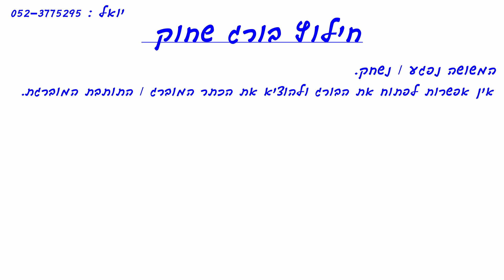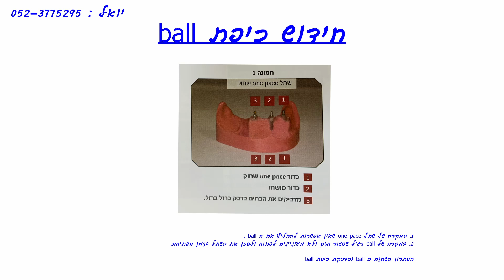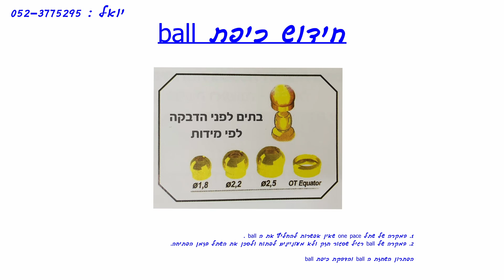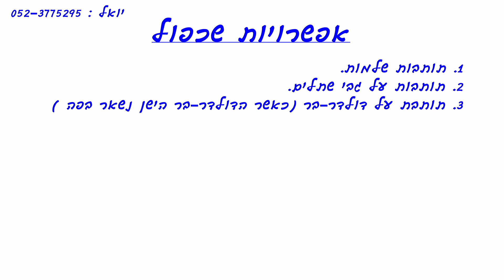5 פתרונות הקסם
סרטונים לרופאי וטכנאי שיניים
שכפול תותבות
בורג שבור בשתל
העמסה מיידית
ball
משושה שבור בשתל
בורג שחוק בשתל